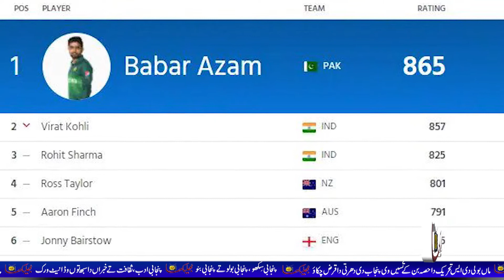news | Pakistan Tour of South Africa 2021 | Complete Tour Highlights | Best of Babar Azam